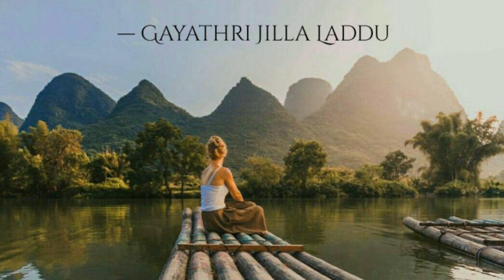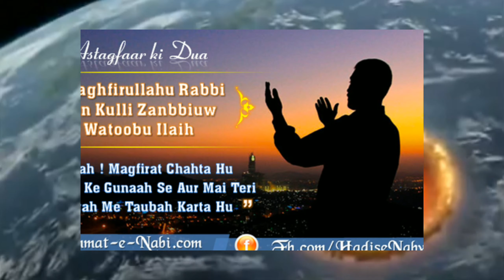Tera Kaya banega bande tu soch aakhirat ki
Assalamualaykum

                      This
                         Is

                    Any other 123

   ✋✋✋By